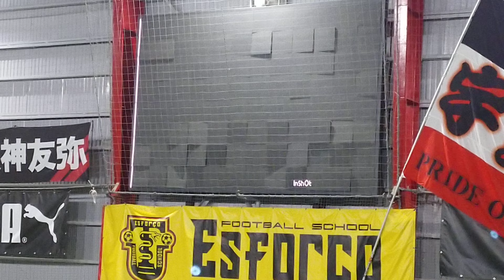宇賀神友弥選手 自身の得点を語って頂きました！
浦和レッズ 宇賀神友弥選手 サプライズ企画
自身が決めたゴールを語って頂きました！

宇賀神友弥 サポーター